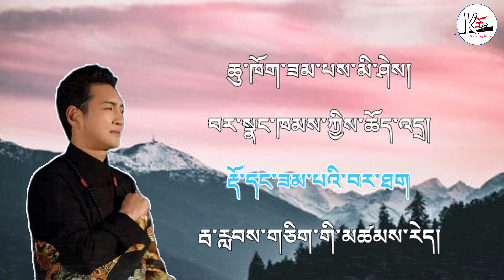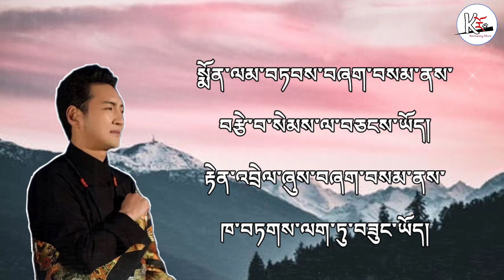Tendrelki Khatag_རྟེན་འབྲེལ་གྱི་ཁ་བཏགས། (lyrics video 2022) Sherten| Karmarong Music | Tibetan Song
This lyrical video is dedicated to all Tibetan Music lovers, supporter and especially our subscribers. Tendrel ki khatag (རྟེན་འབྲེལ་གྱི་ཁ་བཏགས།) is latest song released by Karmarong Music with high quality lyrical video. Hope you'll love this song.